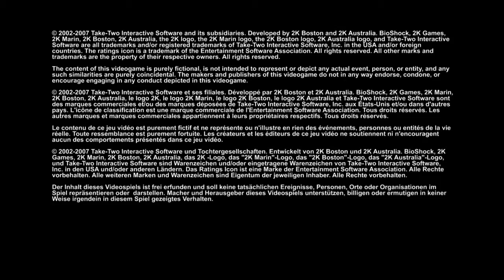BioShock Ep.1 Welcome to Rapture